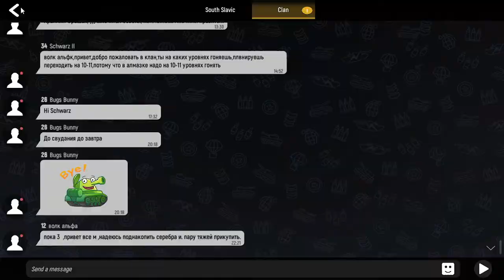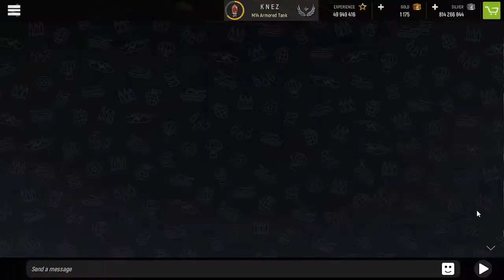War Of Tanks - 57 more kills and Type99a1 is maxed out